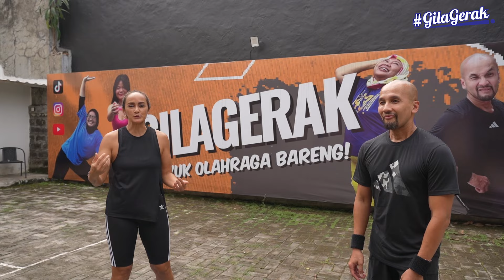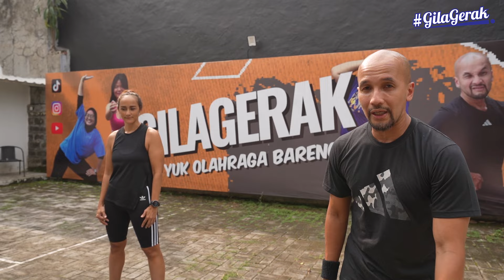Olahraga Penting Di Usia Emas 40 Tahun Ke Atas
Di video kali ini kita sajikan olahraga penting menggunakan dumbbell yang dirancang untuk menjaga kesehatan dan kebugaran di usia emas 40 tahun ke atas. Setiap gerakan ngga hanya membantu meningkatkan kekuatan otot, tetapi juga meningkatkan fleksibilitas dan koordinasi tubuh secara keseluruhan. Yuk ikutin dan mulai hidup sehat untuk masa depan yang lebih berkualitas lagi!!